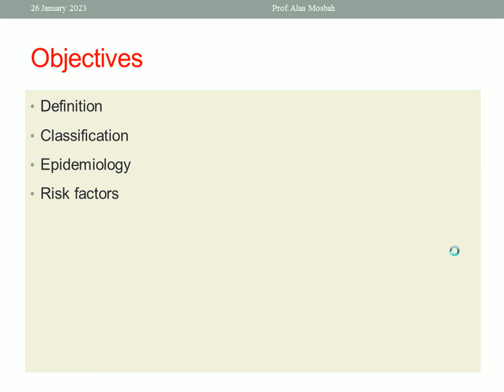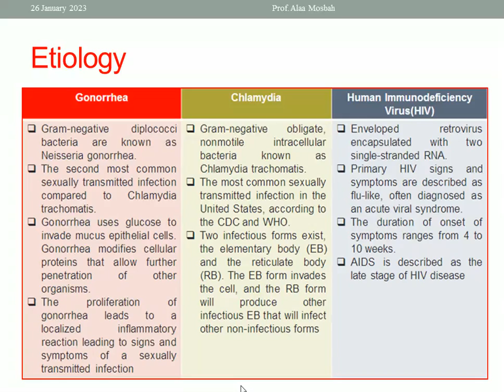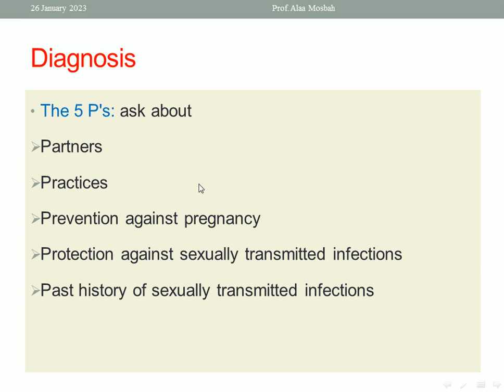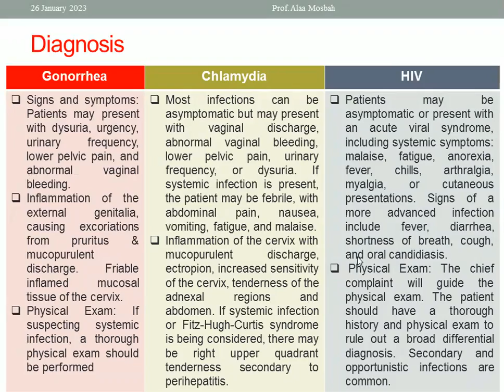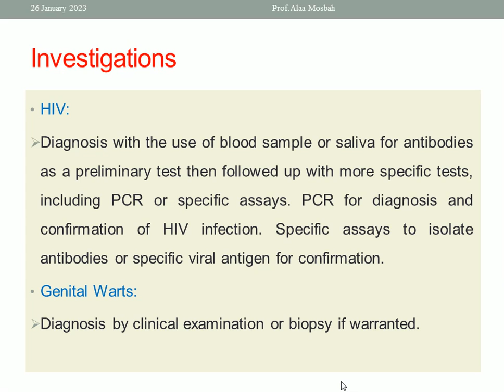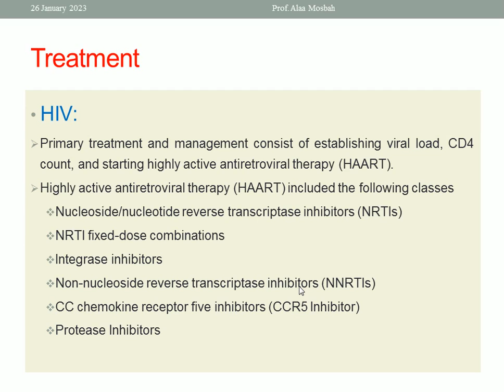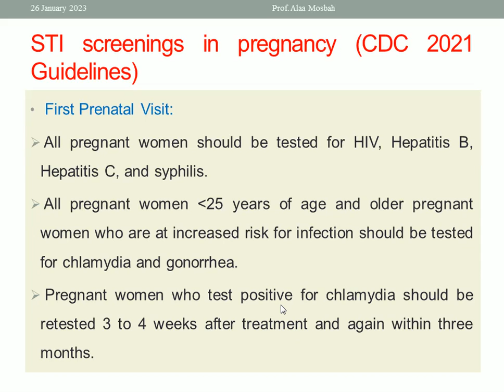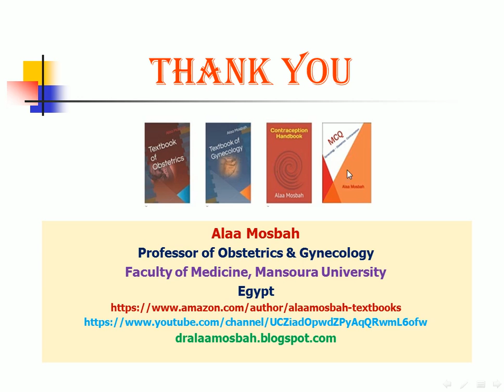Sexually Transmitted Infections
Other links belong to me:
alaa mosbah